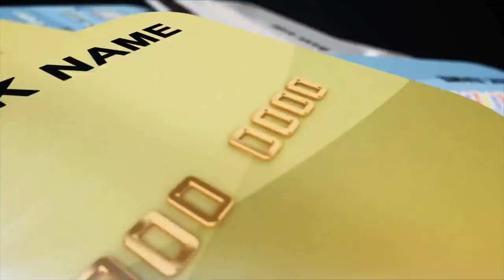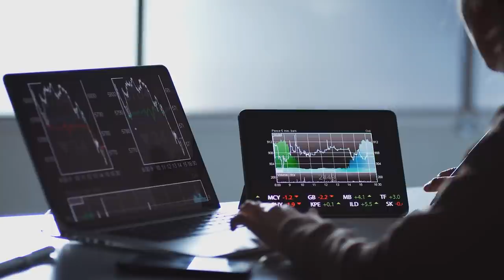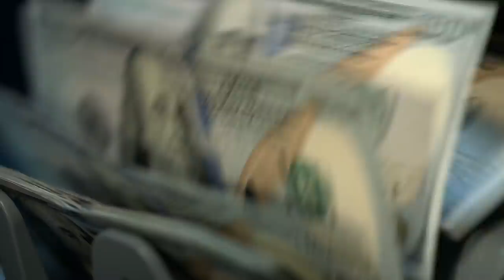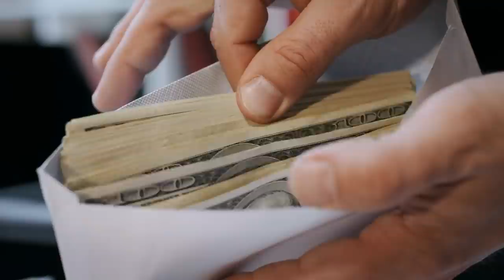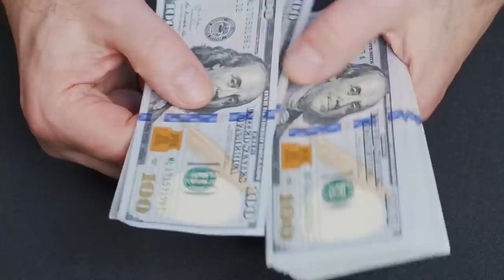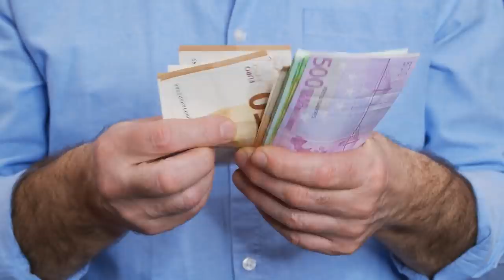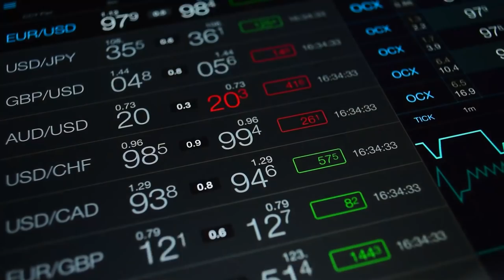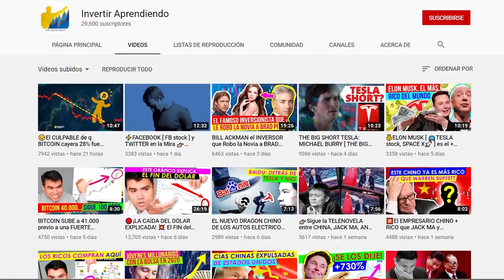👣4 PASOS DEL EXITO FINANCIERO que Utilizan las Personas MENTALMENTE RICAS [ Tutorial PASO a PASO ]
▼ABRIR▼ 4 PASOS FINANCIEROS QUE NOS HACEN PROSPERAR.

▶▶ VER DETALLES 2 VACANTES SOLICITADAS (Editor de videos y editor de imágenes)

// CONECTA CONMIGO //

Vídeos imprescindibles